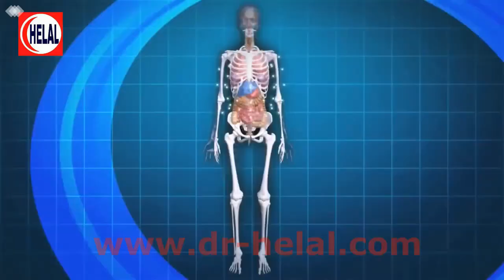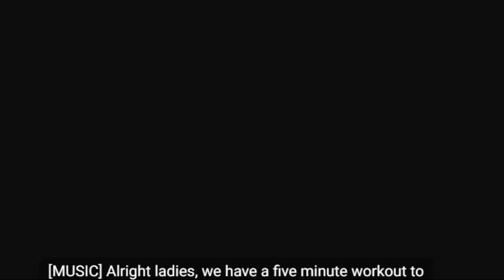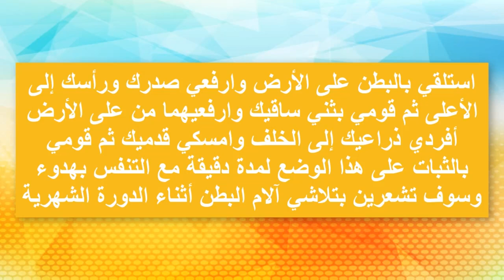تخفيف ألام الدورة الشهرية بالتمارين الرياضية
تشير الدراسة إلى أن التمرينات الرياضية يمكن أن تقلل من آلام الدورة الشهرية. فإن النساء اللائي استوفين ممارسة الرياضة البدنية هم أقل عرضة لألام الدورة الشهرية.

ما هي ألام الدورة الشهرية عند النساء؟
الحيض ، أو الدورة الشهرية ، هو نزيف مهبلي طبيعي يحدث كجزء من الدورة الشهرية للمرأة. وتعاني بعض النساء من تقلصات مؤلمة تسمى أيضًا عسر الطمث أثاء الدورة الشهرية.